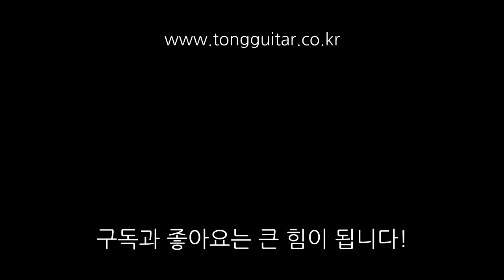[통기타 리뷰] 올솔리드 기타. 콜트 Gold-D6 리뷰 (골드D6) By 통기타이야기